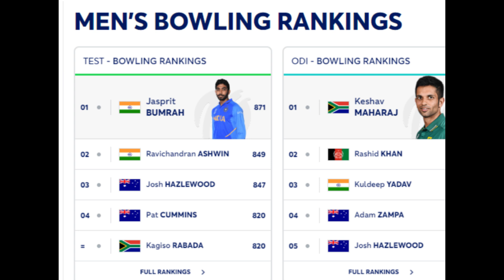Babar Azam drops further in Test batting ranking of ICC - New test ranking